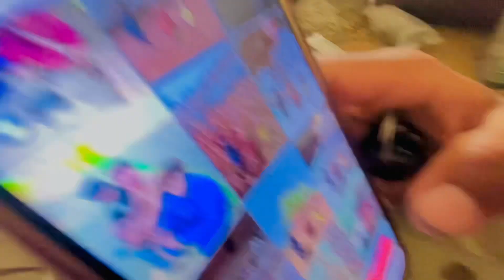A day in Pakistan village life || آج بہت بڑا میچ ہوا ہے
Daily vlog
Vlogs
Villages life
New vlog
Vella munda
Family vlog
Pakistani vlog